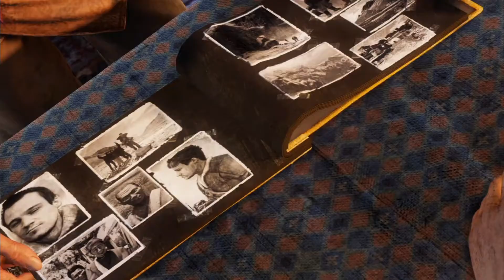(FR) Uncharted 2 #08 : Accident de Train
Dans cet épisode, nous allons revenir au moment du flashback au début du jeu